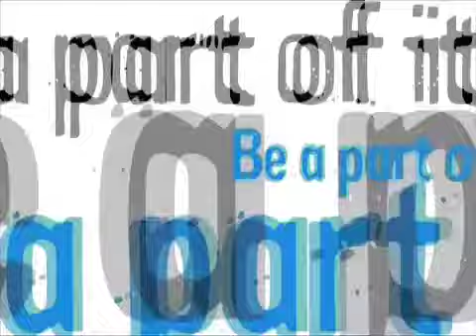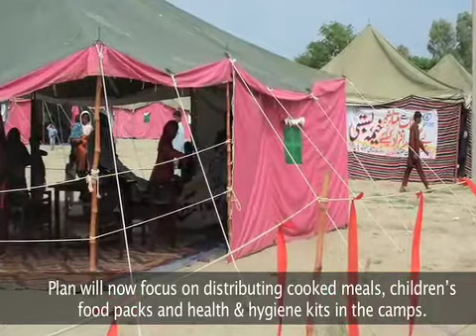Pakistan Floods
Plan is on the ground helping children hit by the worst flooding in Pakistan for 80 years. At least 1,700 people have been killed and 15,000,000 people are caught up in the crisis. Our teams in Southern Punjab and Sindh have already distributed cooked food to over 114,000 people, provided health and hygiene kits, set up tents and installed water handpumps in camps.